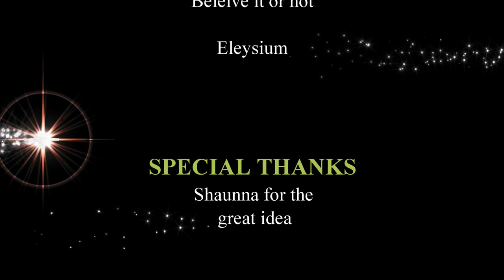Coral Pink Sand Dunes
State Park in Utat. Stopped by enroute to the North RIm of the Grand Canyon. Fun ensued. Was pretty windy and we did not bring any drinks out to the dunes! Cool place but not very big.